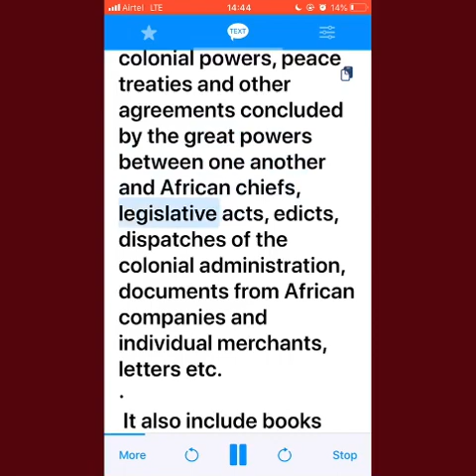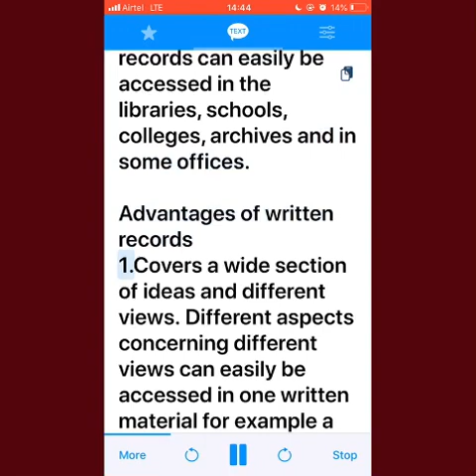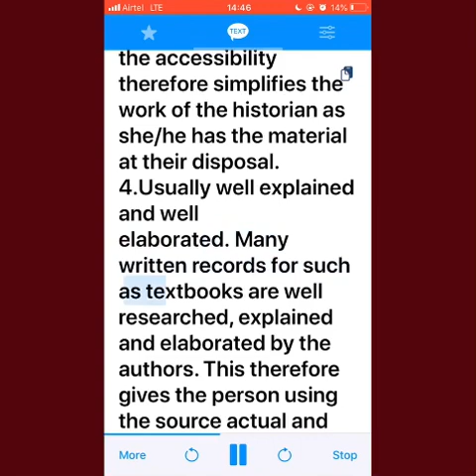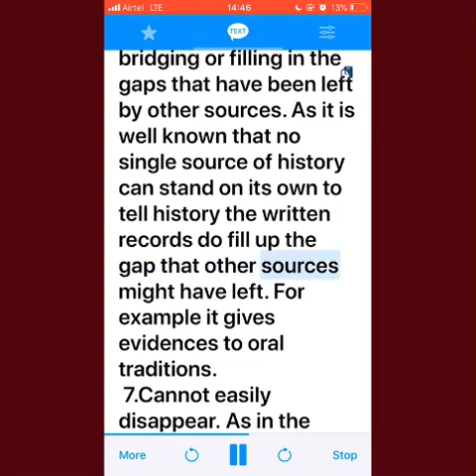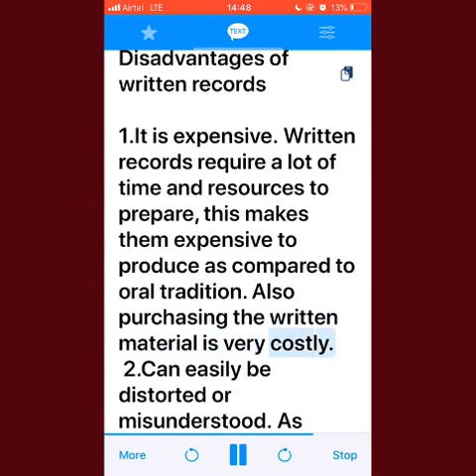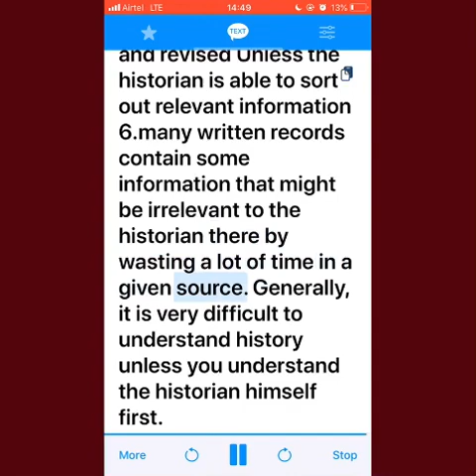Written records|History form one